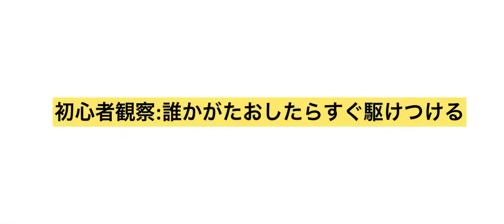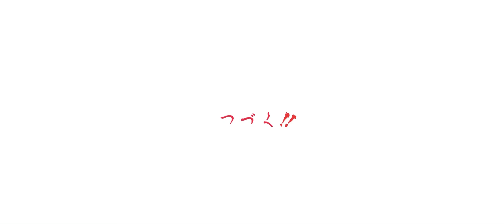【モンハンライズ】初心者がいきなり猛者と狩りに行ってみたら🐝ブナハブラ編🐝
猛者は動きが異次元だし何しゃべってるかわからんかったです😇

動画担当
ゆみー

効果音
game.animeCh様

★へっぽこ探偵団団員のSNS★

みらじョぼびっち

★たまに活動する幽霊部員★

みゆっきー